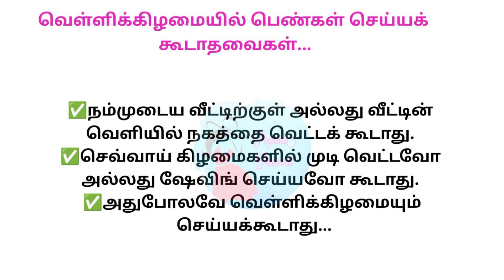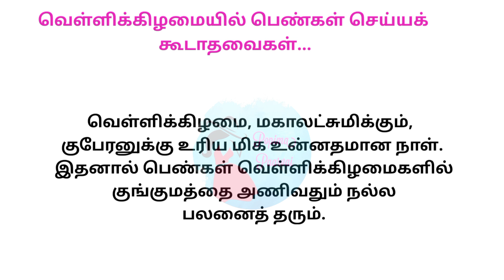வெள்ளிக்கிழமை அன்று செய்ய கூடாதவை